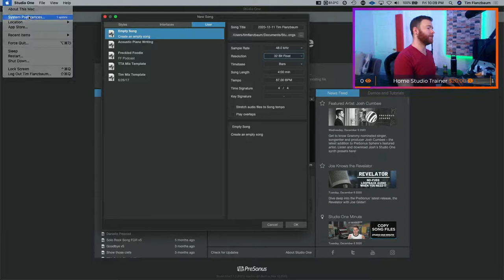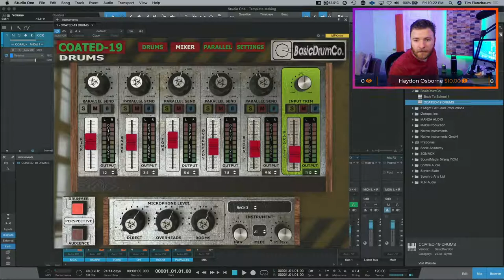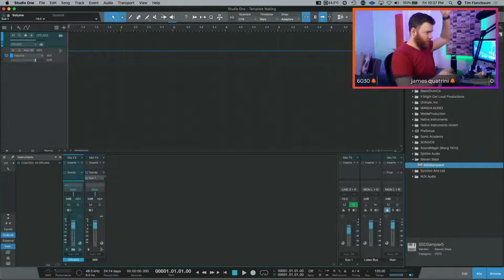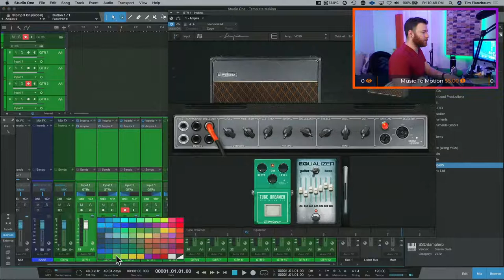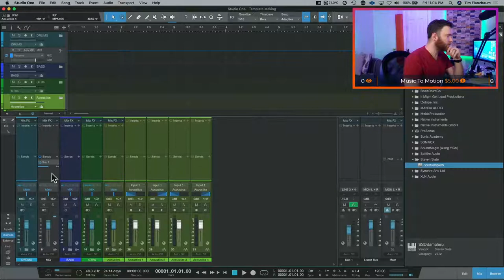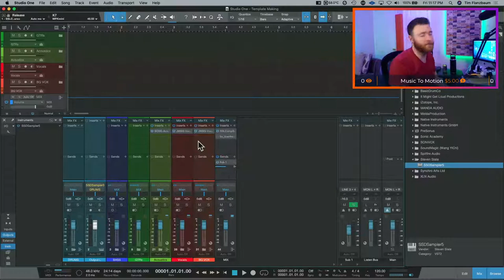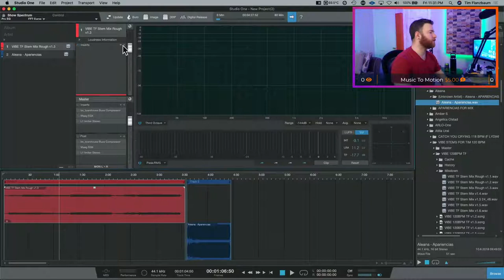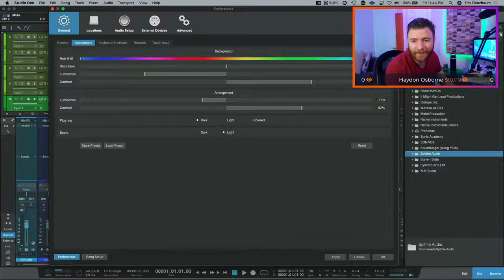Friday Night Live!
Friday Night Live stream! Let's have some fun in Studio One!

Have a question about Presonus Studio One? Ask in the comments and I'll make your question into a video for everyone else to learn from!

If you're feeling generous, tips are appreciated!